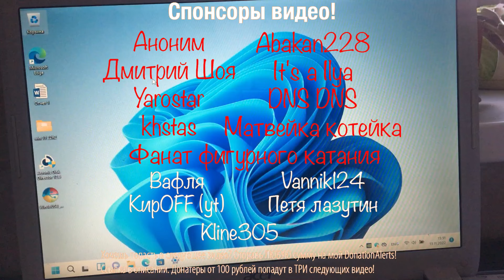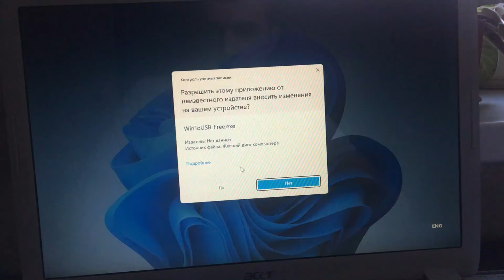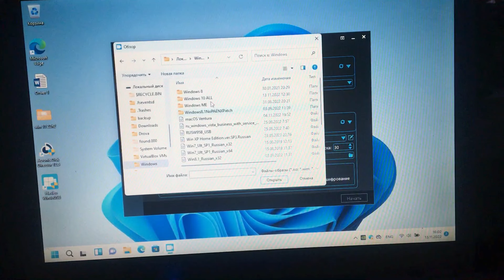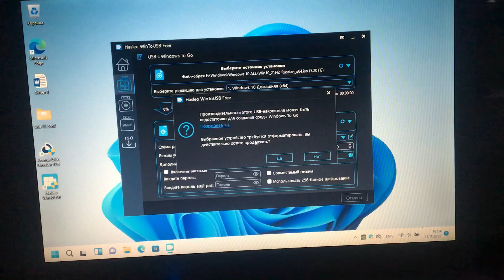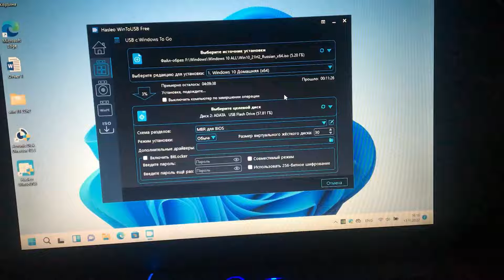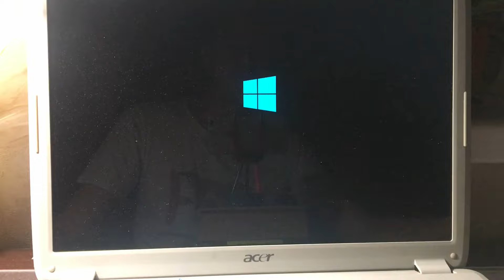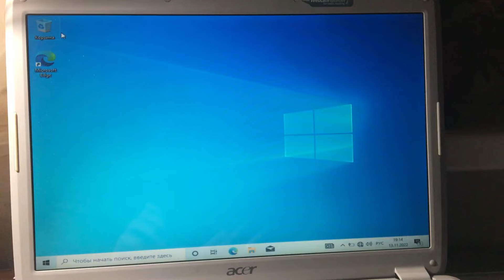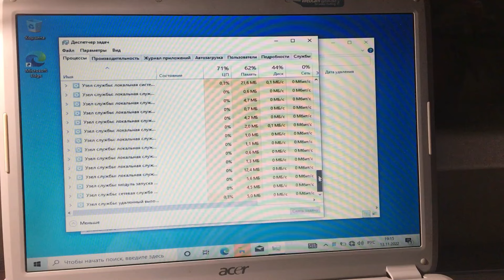Как установить ЛЮБУЮ Windows на ФЛЕШКУ!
Внимание! Речь идет не о создании установочной флешки с Windows, а об ее установке как полноценной ОС, на USB-носитель!

Стандартный установщик Windows не поддерживает установку на носители, подключенные через USB. Поэтому, для развертывания винды на флешке или другом внешнем диске существует утилита Hasleo WinToUSB. Получается полноценная переносная версия Windows. Ранее также существовал инструмент Windows To Go, который был упразднен в 2020 году.